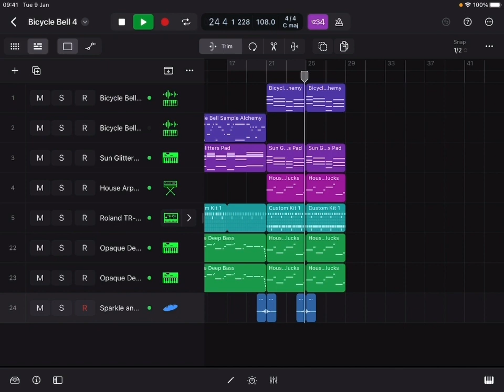Bicycle Bell — 50 Days of Logic Pro for iPad